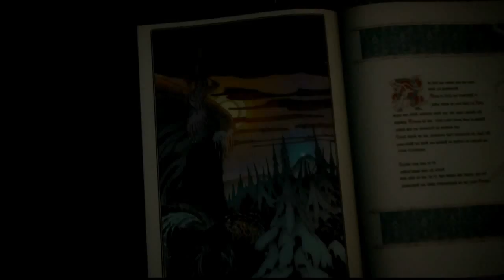Let's Play Knight's Contract 03 - No Hard Feelings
In which we press up quickly enough and there is a half hour of exposition.